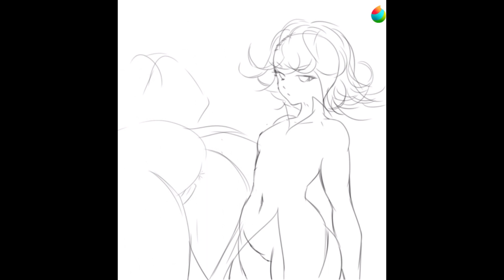Tatsumaki fanart.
Tatsumaki from One punch man.
Song: Portwave - Shadow Lady.
This video is made for fun, not for profit.